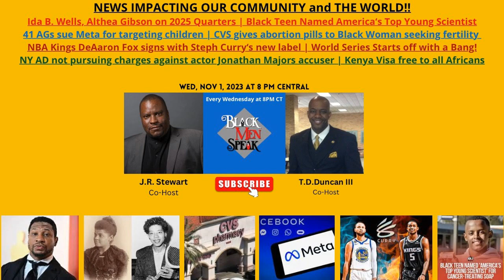Black Men Speak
: Weekly talk show featuring progressive guests discussing the issues affecting Black people. Please join the discussion via the chat box with questions and or comments. Our show airs every Wednesday at 8 p.m. CST.